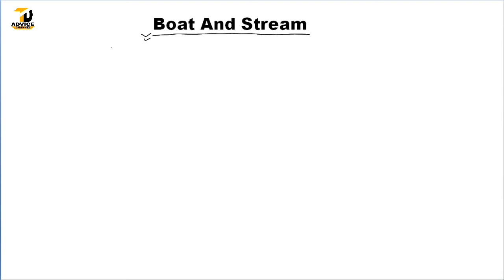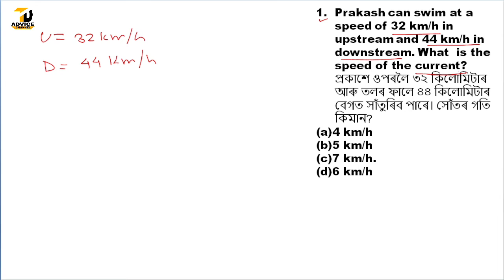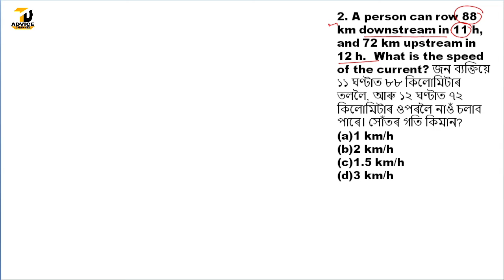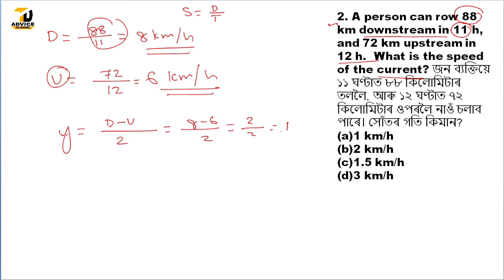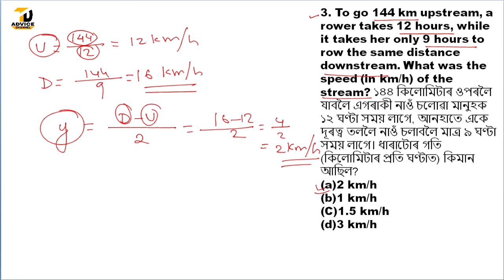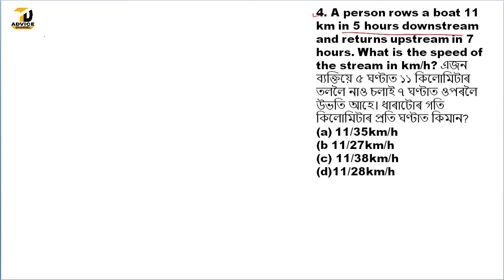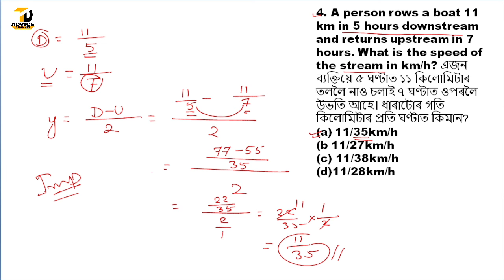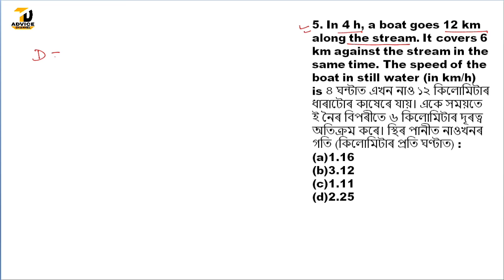ADRE 2.0 :Maths||assam direct recruitment 2023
ADRE 2.0 :Maths//Boat And Streams ||ADRE 2.0 NOTIFICATION||ADRE grade 3 & grade 4 Exam

ADRE 2.0 NOTIFICATION 2023-24 || ADRE VACANCY 2024//Polity//অসম চৰকাৰৰ নতুন নিযুক্তিৰ প্ৰস্তুতি

All ABOUT ADRE 2.0 NOTIFICATION

ADRE 2.0 Strategy and Master Plan

Your Queries;

adre 2.0
adre 2.0 syllabus 2023
adre 2023

syllabus
assam govt jobs 2023 online
apply
assam govt job syllabus
assam govt job previous year
question paper
assam govt job recruitment 2023
preparation

adre 2.0,
adre 2.0 notification,
adre 2.0 apply date,
new job assam govt 2022,
how to apply assam govt job,
assam government new job vacancy,
assam government service,
assam govt new recruitment,
new 4th grade job in assam,
preparation for assam govt job
assam police apply 2023,

assam direct recruitment online apply 2023
assam direct recruitment final result date